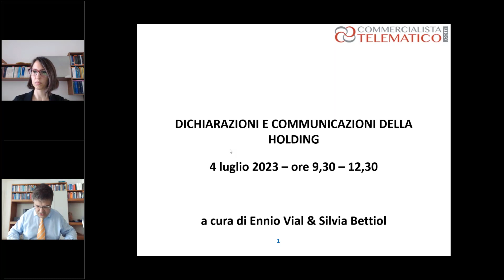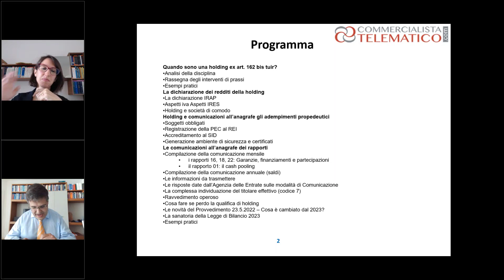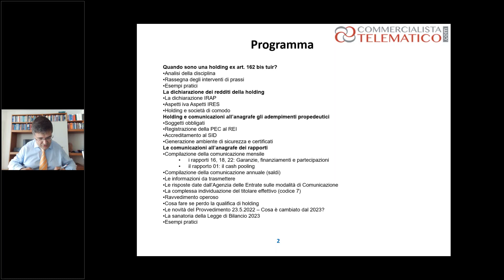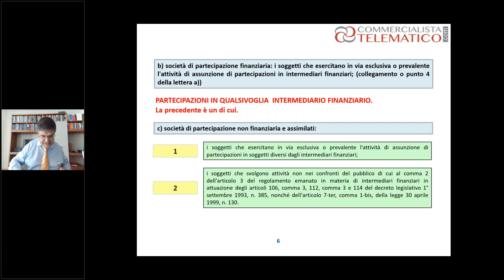Dichiarazioni e comunicazioni delle Holding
Data del corso 04/07/2023

RELATORE
Ennio Vial
Dottore commercialista in Castelfranco Veneto

Silvia Bettiol
Dott.ssa commercialista in Montebelluna

PROGRAMMA:
Quando sono una holding ex art. 162 bis tuir?
- Analisi della disciplina
- Rassegna degli interventi di prassi
- Esempi pratici
La dichiarazione dei redditi della holding
- La dichiarazione IRAP
- Aspetti iva Aspetti IRES
- Holding e società di comodo
Holding e comunicazioni all’anagrafe gli adempimenti propedeutici
- Soggetti obbligati
- Registrazione della PEC al REI
- Accreditamento al SID
- Generazione ambiente di sicurezza e certificati
Le comunicazioni all’anagrafe dei rapporti
-Compilazione della comunicazione mensile
-- i rapporti 16, 18, 22: Garanzie, finanziamenti e partecipazioni
-- il rapporto 01: il cash pooling
-Compilazione della comunicazione annuale (saldi)
-Le informazioni da trasmettere
-Le risposte date dall’Agenzia delle Entrate sulle modalità di Comunicazione
-La complessa individuazione del titolare effettivo (codice 7)
-Ravvedimento operoso
-Cosa fare se perdo la qualifica di holding
-Le novità del Provvedimento 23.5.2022 – Cosa è cambiato dal 2023?
-La sanatoria della Legge di Bilancio 2023
-Esempi pratici